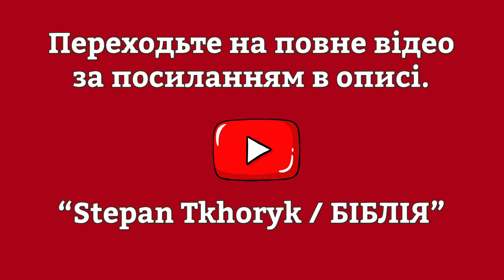Ім‘я Боже. Звідки взялося? Що означає? Чи справді ім‘я Боже - Єгова